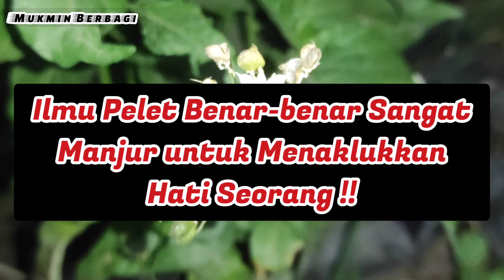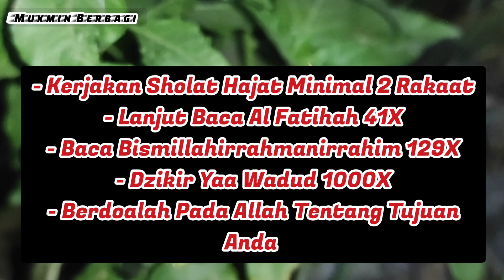Kedahsyatan Al Fatihah 41X, Bikin Dia Tergila-gila Pada Anda.